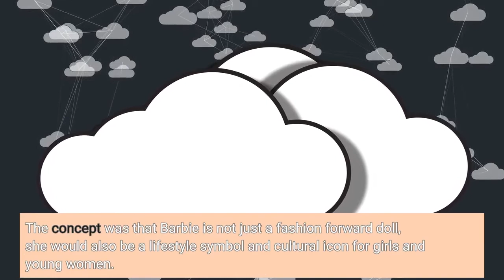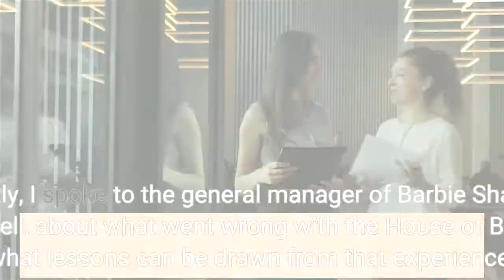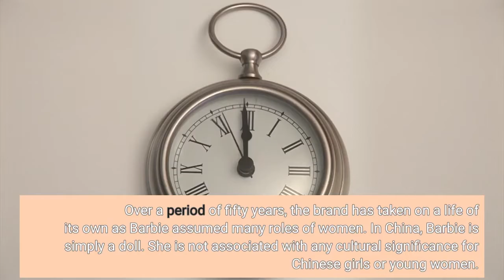Why Barbie Stumbled in China and How She Could Re invent Herself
Last March, American toy maker Mattel closed its first flagship Barbie store – the House of Barbie – in Shanghai after two years struggling since opening in 2009. Mattel invested over $30 million in the House of Barbie in celebration of the American iconic doll’s 50th anniversary. The concept was that Barbie is not just a fashion forward doll, she would also be a lifestyle symbol and cultural icon for girls and young women. It also features a fashion runway, a design studio, a stunning spiral staircase decorated with 800 Barbie dolls, and a café on the top floor. Many analysts pointed to the fact that Barbie is a Western doll and is “too sexy” for Chinese girls. The reality is, however, that Chinese girls actually like the blond Barbie better than the localized Chinese Barbie called “Ling.” Before the House of Barbie was launched, Barbie dolls had been sold in China and were relatively well received by Chinese girls. When I first bought a Barbie doll for my niece about ten years ago, I was surprised to find out that she already had a couple of them. So, what are the real reasons that the House of Barbie failed to live up to its expectation? Recently, I spoke to the general manager of Barbie Shanghai, Gar Crispell, about what went wrong with the House of Barbie and what lessons can be drawn from that experience. The first mistake Mattel made, in my opinion, is to have a standalone store before establishing Barbie as a strong brand in China. In America, Barbie is an iconic symbol of "femininity" for young girls. Over a period of fifty years, the brand has taken on a life of its own as Barbie assumed many roles of women. In China, Barbie is simply a doll. She is not associated with any cultural significance for Chinese girls or young women. Since Barbie is not a cultural icon in China as she is in America, Chinese consumers couldn’t care less about Barbie-branded products. “The concept of the store is wrong,” as Crispell pointed out. The Barbie fashion clothes for young women would only make sense if Barbie is a cultural icon and established lifestyle brand. Second, Mattel didn’t quite understand what Chinese girls and young women want. The Chinese concept of “femininity” is very different from that of American. In China, “feminine” is more about sweet and soft rather than smart and strong, more about gentle and loving rather than dazzling and fashion-forward.  Although it has created a Chinese Barbie Ling with black hair who wears Chinese attire, Mattel failed to understand what Ling would represent in order to appeal to Chinese girls. Instead of making Barbie a fashion and lifestyle brand, Mattel should have made Barbie an aspirational brand to empower Chinese girls. The idea of “I can be” is not encouraged in Chinese society, but is exactly what Chinese girls need.